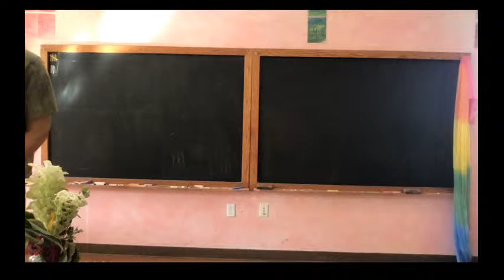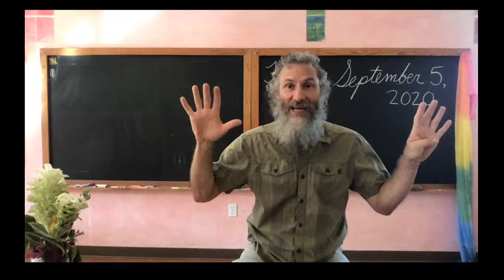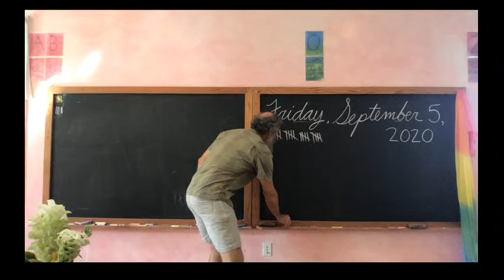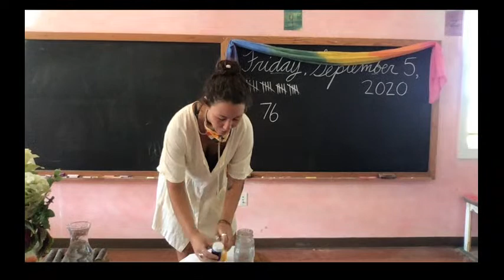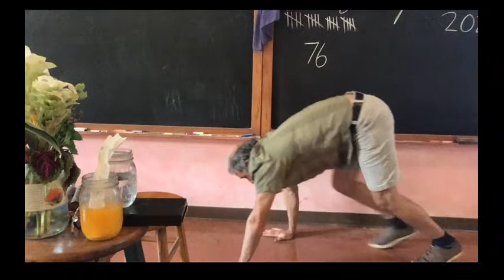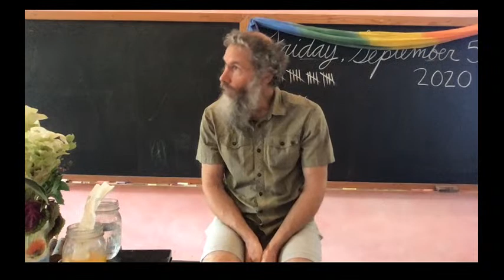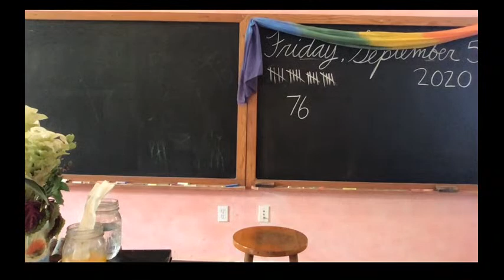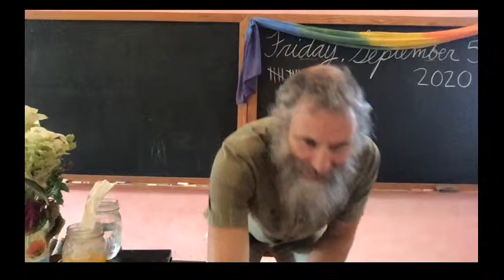James Coulter KPPCS Live Stream, First grade day 9, Waldorf Main Lesson, 09/04/2020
Uncle Barrow's birthday; Body Geography in Hawaiian; Betty Boughter bought a bit of butter; days of the week; counting to 100, back from 10, by 10's to 100 and 5's to 20; Garden with Auntie Jackie, Science with Auntie Cheyenne; story: The Cat Who Walks Alone